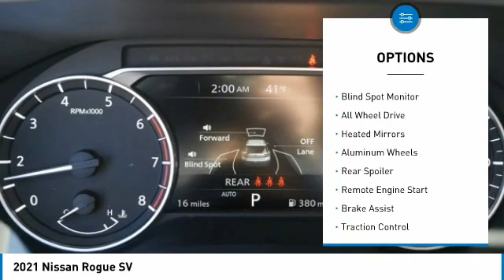2021 Nissan Rogue Inver Grove Heights,St Paul,Minneapolis 50521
2021 Nissan Rogue SV

CHARCOAL, LEATHERETTE SEAT TRIM, CHARCOAL, CLOTH SEAT TRIM, BRILLIANT SILVER METALLIC, [L92] 1-PIECE CARGO AREA PROTECTOR -inc: floor mats and seatback protector, First Aid Kit, [B93] CHROME REAR BUMPER PROTECTOR, [B92] BLACK SPLASH GUARDS (SET OF 4), Wheels: 18 Aluminum Alloy, Wheels w/Machined w/Painted Accents Accents, Vinyl Door Trim Insert, Urethane Gear Shifter Material. This Nissan Rogue has a dependable Regular Unleaded I-4 2.5 L/152 engine powering this Variable transmission.*These Packages Will Make Your Nissan Rogue SV The Envy of Your Friends *Trunk/Hatch Auto-Latch, Trip Computer, Transmission: Xtronic CVT Automatic -inc: sport mode switch,, Transmission w/Sequential Shift Control w/Steering Wheel Controls, Tires: 235/60R18 All Season, Tire Specific Low Tire Pressure Warning, Tailgate/Rear Door Lock Included w/Power Door Locks, Systems Monitor, Strut Front Suspension w/Coil Springs, Steel Spare Wheel, Speed Sensitive Variable Intermittent Wipers, Single Stainless Steel Exhaust, Side Impact Beams, Seats w/Cloth Back Material, Remote Releases -Inc: Power Cargo Access and Power Fuel, Remote Keyless Entry w/Integrated Key Transmitter, Illuminated Entry, Illuminated Ignition Switch and Panic Button, Redundant Digital Speedometer, Rear Parking Sensors, Rear Cupholder, Rear Child Safety Locks.